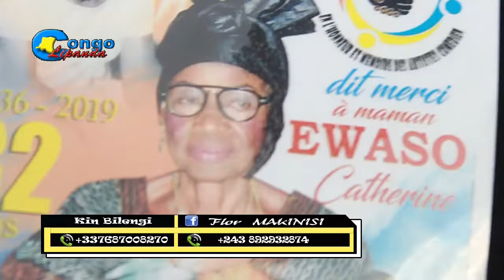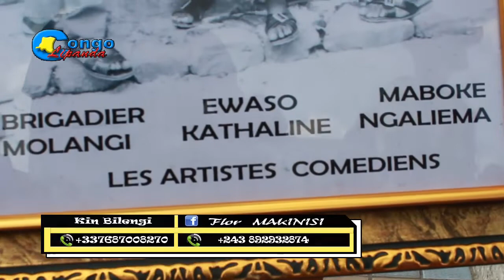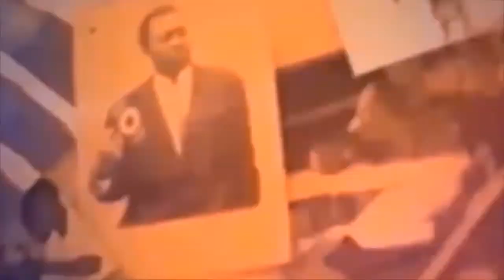EYINDI BOTALA NIVEAU SHAKA KONGO BA SUANI NA MASUMU NA MATANGA YA MAMA EWASO NA SONI